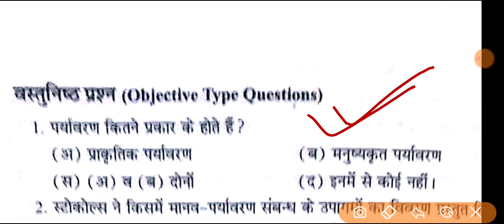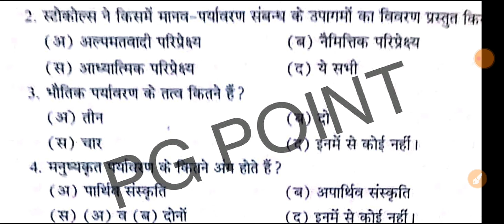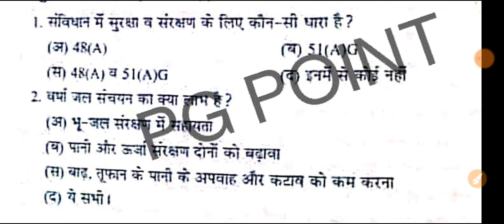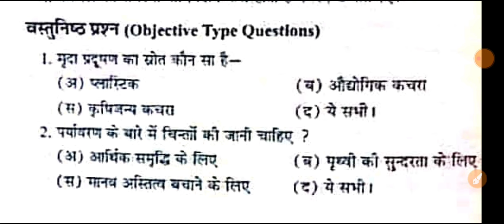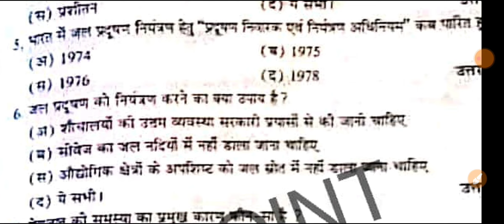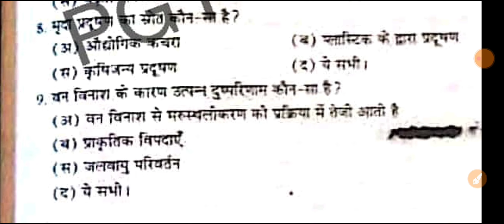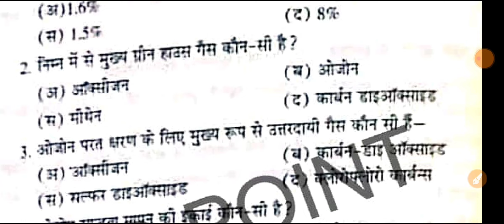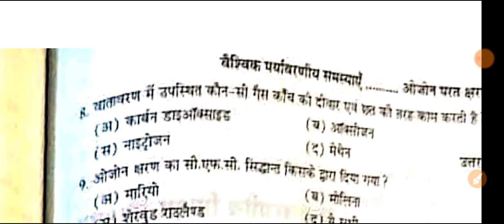csjmu bed second semester exam ।। evs live mcqs class पर्यावरणीय अध्ययन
500 Mcqs + Previous 5year ques. etc.